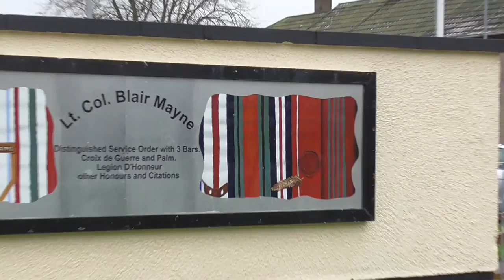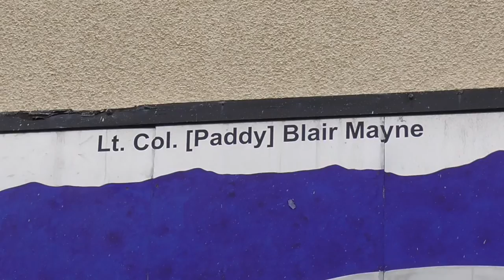Lt Col (Paddy ) BLAIR MAYNE WALL MURAL Newtownards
This wall mural sited near Movilla Cemetery where he is buried,  is dedicated to  the 2WW, North African campaign exploits, of SAS founding member and local hero Blair Mayne from Newtownards.
( I am including a Youtube link to my other Blair Mayne video which shows his grave and the statue erected in Newtownards to his memory

DISTINGUISHED SERVICE ORDER & 3 Bars
List of Gallantry / Campaign Medals & Awards
D.S.O. ... Middle East 20/2/42 Rank Lieutenant
1st Bar - Sicily 21/10/43 Rank Captain / Temp Major
2nd Bar - Normandy 29/3/45 Rank Major / Temp Lt. Colonel
3rd Bar - North West Europe 11/10/45 Rank Lt Colonel
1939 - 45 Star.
Africa Star with 8th Army Bar
Italy Star
France & Germany Star
Defence Medal
War Medal with MID Oak Leaf
Mentioned in Dispatches
Operation Exporter June/July 1941, Litani River 11 (Scottish Commando)
Legion D'Honneur
Croix De Guerre with Palm